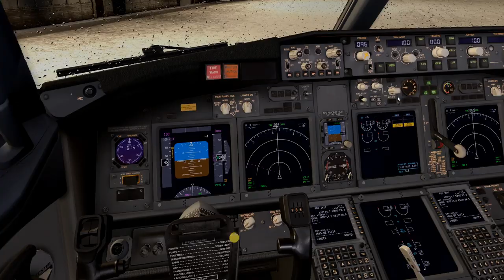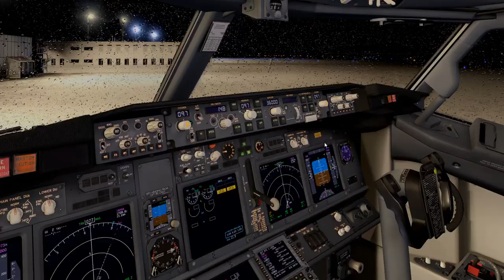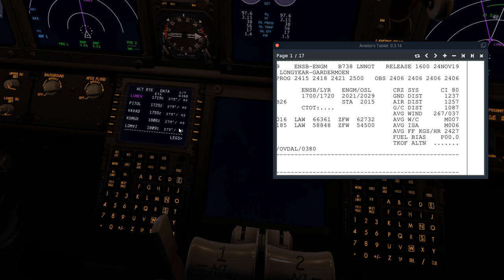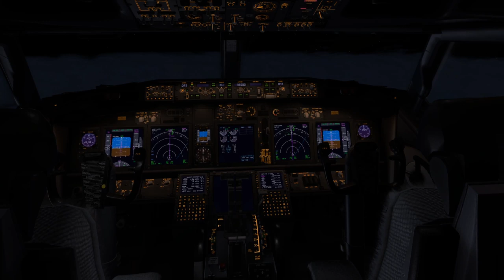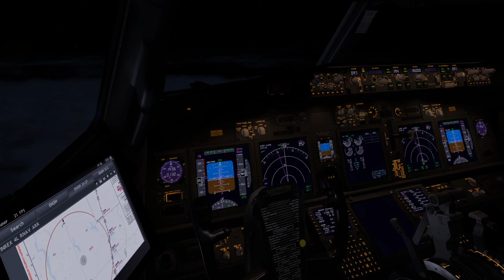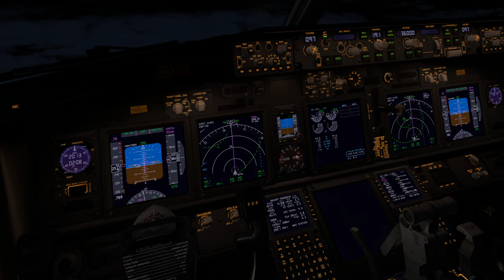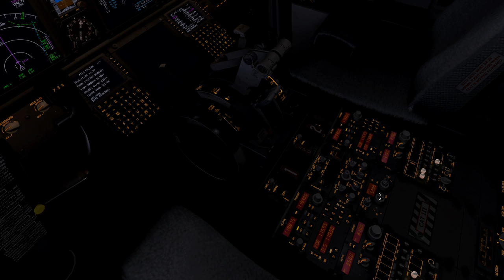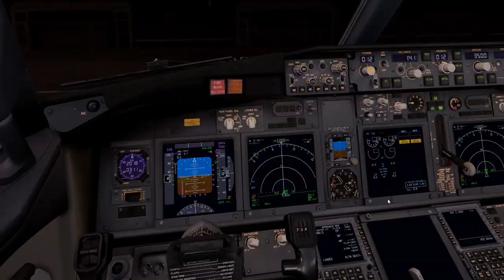XP 11.40 | ENSB (Longyearbyen) - ENGM (Oslo) | B738 Zibo | VATSIM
Longyearbyen, Noruega - Oslo, Noruega | Vuelo NºNAX397

Tweeter: @TandilAviacion

Facebook: Tandil Aviacion Simulacion Aerea